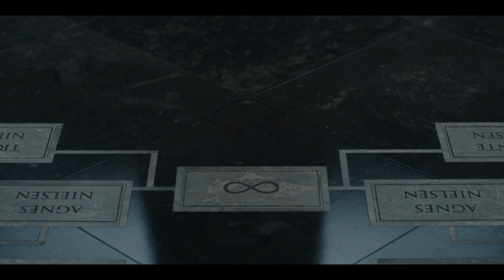[dark] the unknown scenes | logoless + 1080p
no need for credit but feedback is always appreciated, let me know if it helped you :)
tv show : dark
character : poor boy he doesn't even have a name
scene finder :
0:00 - 2:01 : 3x01
2:02 - 2:40 : 3x02
2:41 - 3:30 : 3x03
3:31 - 5:56 : 3x04
5:57 - 7:03 : 3x06
7:04 - 8:01 : 3x08